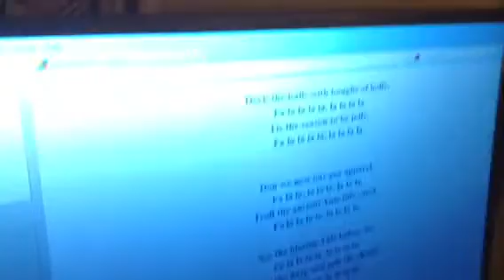Deck the halls